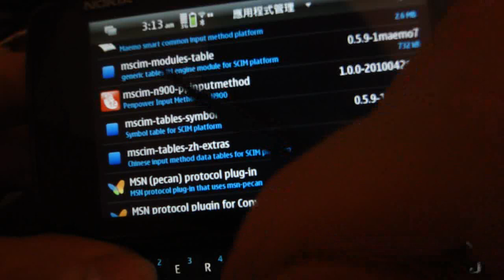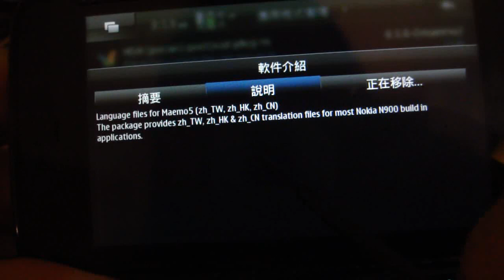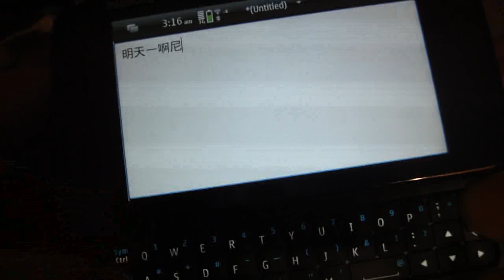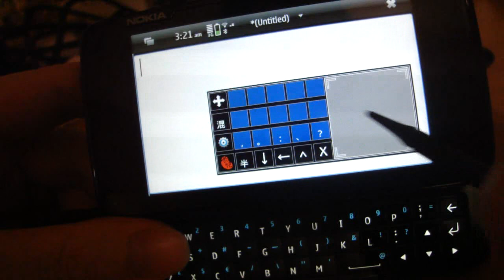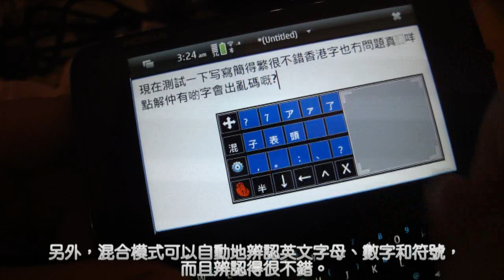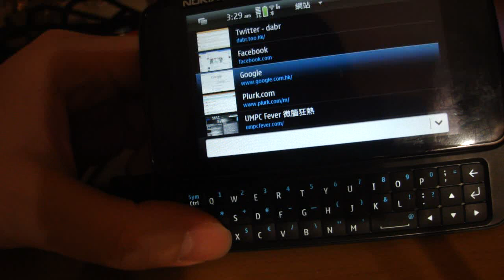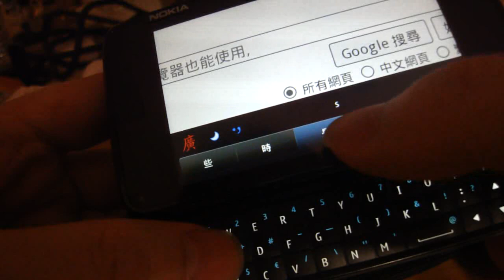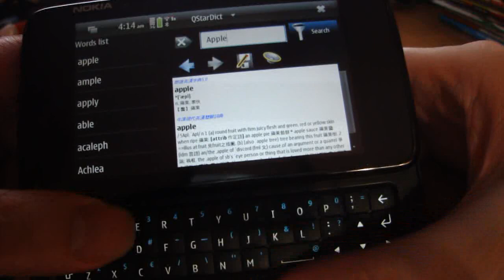諾基亞 N900 蒙恬中文輸入法 影片介紹 Review: Nokia N900 PenPower Chinese Input Methods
諾基亞 N900 蒙恬中文輸入法 影片介紹
Review: Nokia N900 PenPower Chinese Input Methods

註：我是香港人，國語不太靈光，請見諒！